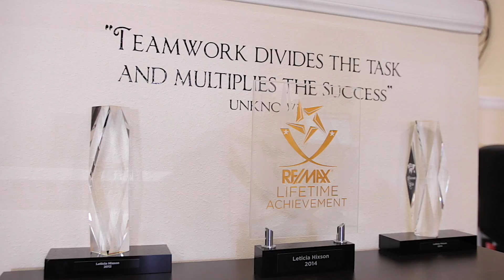Real estate Videos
Creating videos for real estate offices. Are you looking to get a video down? Then J61-Media is the company to call.